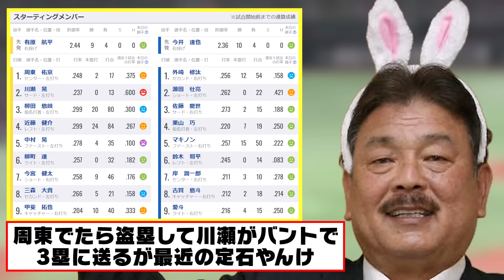【ホークス勝ち】今日の近藤健介さん、80億の補強で勝って博史がまた延命するWWWWWWWWWWWWWWWW【2023/09/29】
・有名な試合やシーンの解説：特定の試合やシーンに焦点を当て、解説や背景情報を提供する動画。

・なんJやなんG掲示板の面白いスレッドや書き込みのまとめ：掲示板のユーザーによる面白いコメントや議論をピックアップし、動画で紹介する形式。

・選手やチームの特集：野球選手やチームにスポットを当て、その経歴や活躍を紹介する動画。

1人で動画制作を行っているのですが、擬似的に多人数が会話するような動画形式にすることで、動画の内容が単調になることを防いでいます。